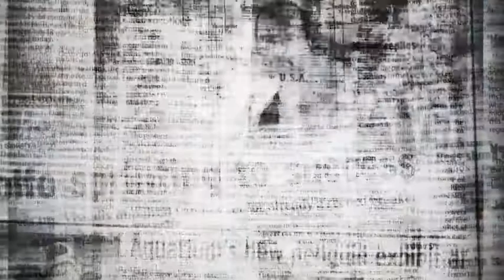The Downtown Eastside beat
We follow Sgt. Kal Dosanjh, with the downtown east side beat enforcement team, on a routine foot patrol through the neighbourhood. His job isn't just about law enforcement, but developing a rapport with the community. He believes he is an excellent role model for the young South Asian community because he can lead them away from a life of gang violence and crime and help them contribute to society.